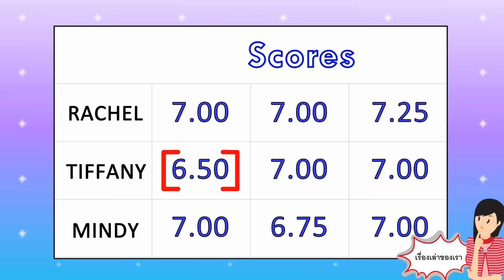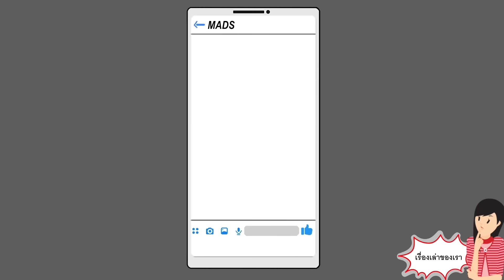ฉันชอบสะกดรอยตามสตอล์กเกอร์ของฉัน